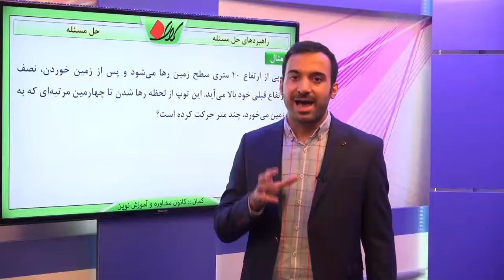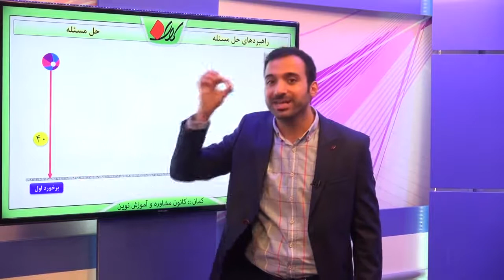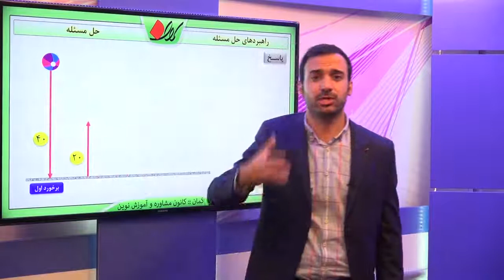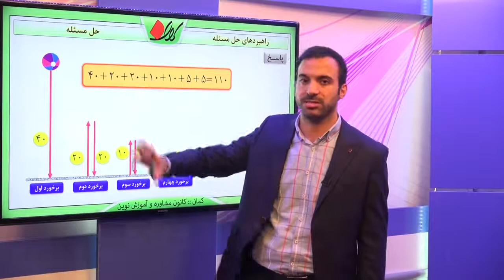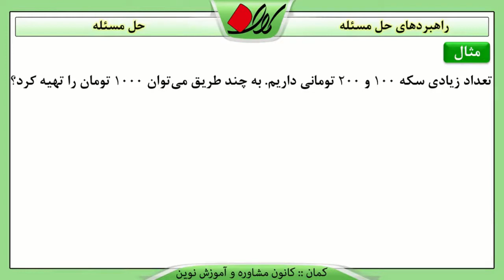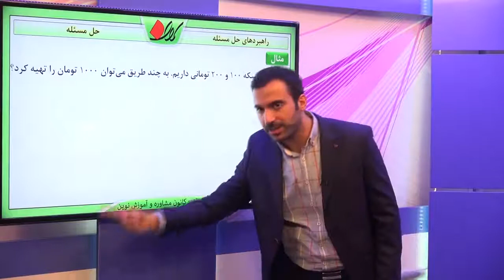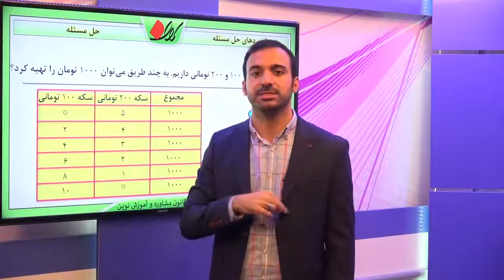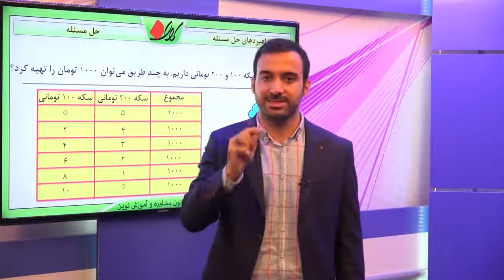ریاضی هفتم فصل 1 حل مسئله راهبردهای حل مسئله قسمت 1